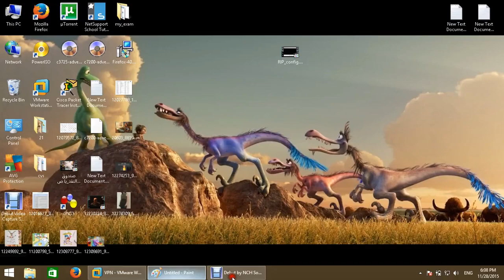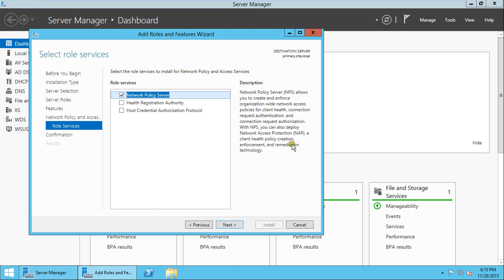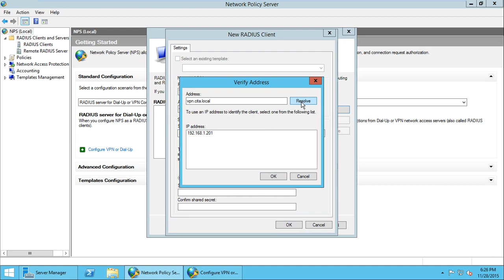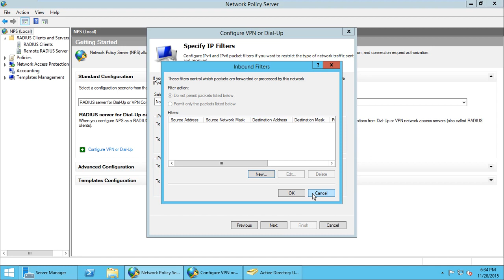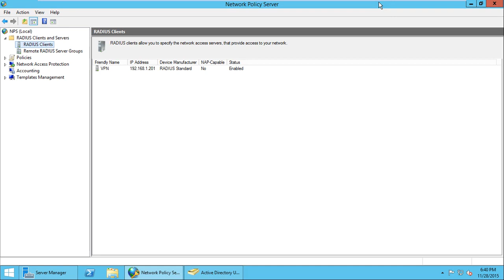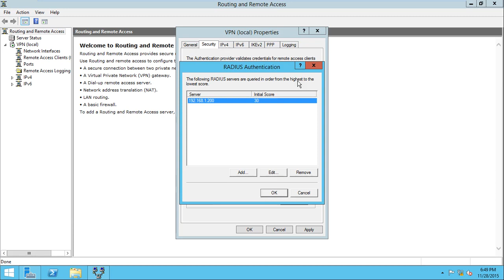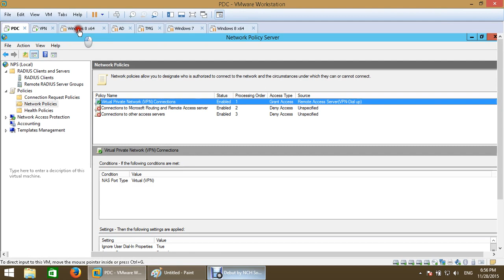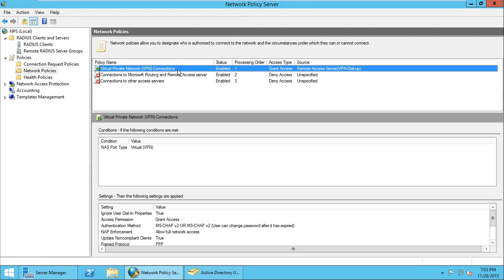43-MCSA 2012 (Network Policy Server (NPS)) By Eng-Abeer Hosni | Arabic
43-MCSA 2012 (Network Policy Server (NPS)) By Eng-Abeer Hosni | Arabic